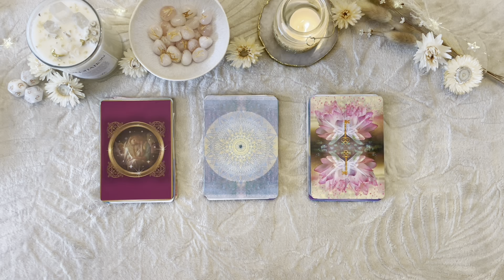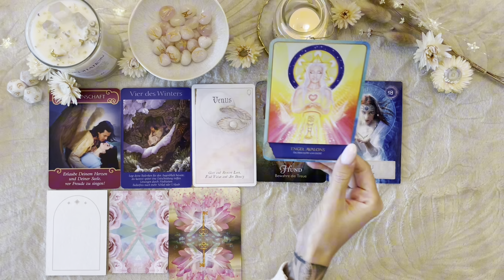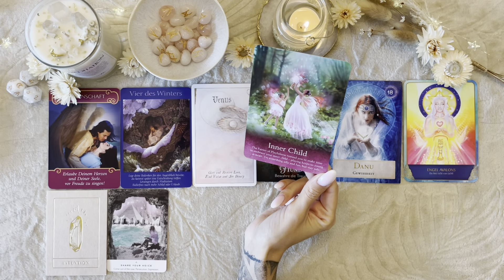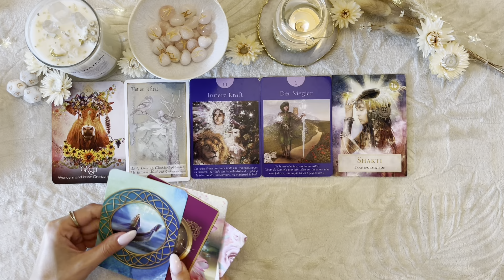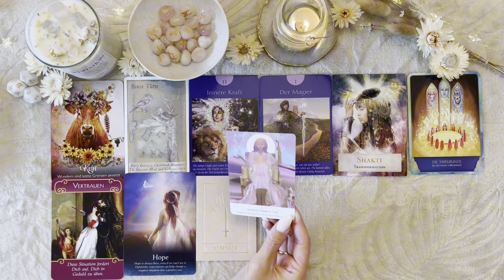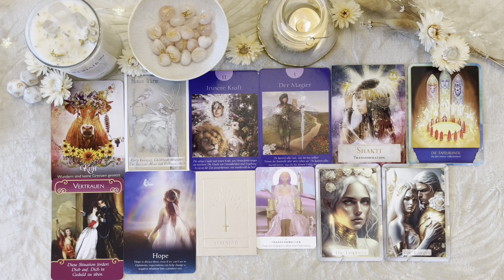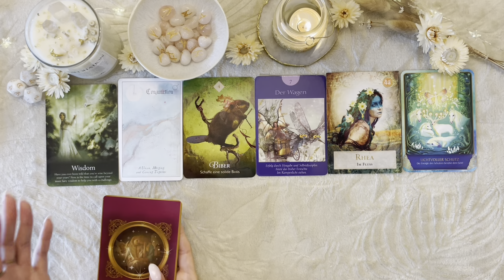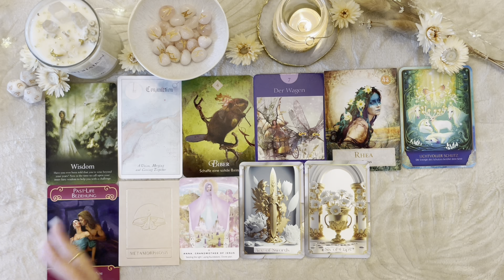Wertvolle Impulse für dich👑💖Auswahlorakel - Wähle einen Stapel💖👑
Herzlich Willkommen bei Stella Tarot ✨🤍 Ich freue mich sehr mein Astro- und Tarot-Wissen mit dir zu teilen und dich bei deiner spirituellen Reise zu begleiten🌟

Timestamps:
✨Intro: 00:00
💕Stapel 1: 00:40
💐Stapel 2: 22:01
🧚🏻‍♀️Stapel 3: 42:17

🌟Du möchtest ein Personal Reading buchen?🌟 Buchungen bitte über meine

Ich biete Personal Readings per WhatsApp Video Call, FaceTime, Microsoft Teams oder Zoom an.
Nach Einzelabsprache auch persönlich bei mir vor Ort in 40764 Langenfeld, falls du in der Nähe wohnst.

✨Du möchtest Teil meiner wundervollen Kanalmitgliedschaft "Star Souls" werden und exklusive Vorteile erhalten?

💸🔮Du möchtest mich supporten: dann freue ich mich über deine Spende

Heavenly Bodies Astrology Deck, Lily Ashwell
Luce Dell‘ Anima Tarot Deck, Bastet
Die Kraft der Göttinnen, Colette Baron-Reid
Avalons Vermächtnis, Melanie Missing und Anne Mareike Schultz
Das Orakel der Krafttiere, Colette Baron-Reids
Das Feen-Tarot, Doreen Virtue & Radleigh Valentine
Work Your Light Oracle Cards, Rebecca Campell

Love & Sunlight 🤍☀️

Deine Stella✨